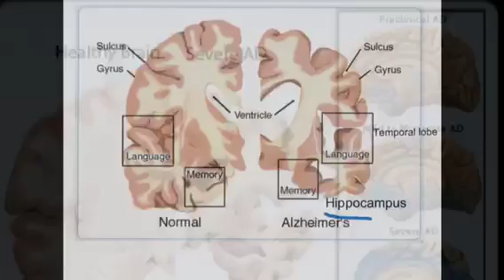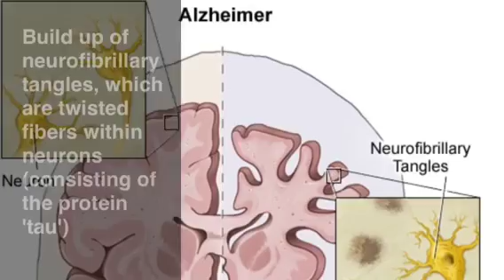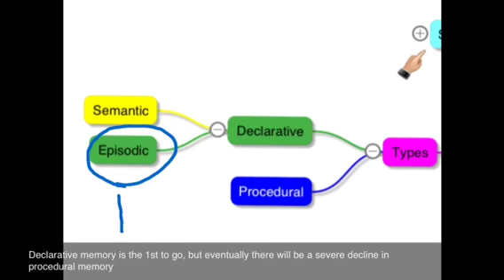Alzheimer's - cause and effect - VCE Unit 3 Psychology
This iMovie walks through the biological cause of the most common form of Dementia as well as its effect on different types of memory